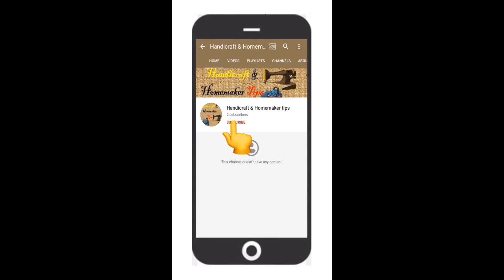बहुत ही आसान और सुन्दर design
Hi,

Aaj Main aapko bunai ka ek bhut hi aasan aur sunder design bnana btaugi.